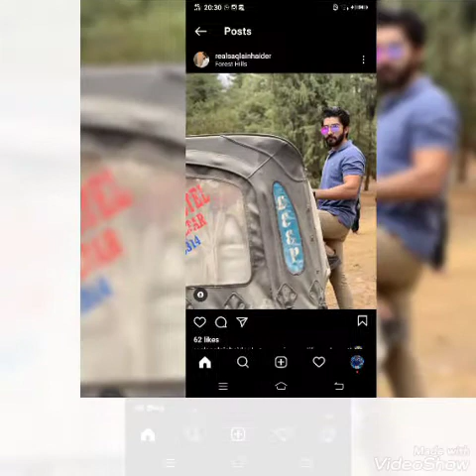💓❣️💞😘✔️..saqlainhaider Saqlain saqlainhaider saqlainfam Saqlain haider